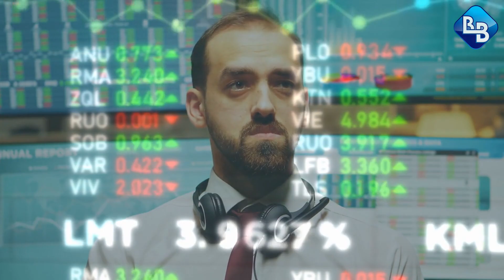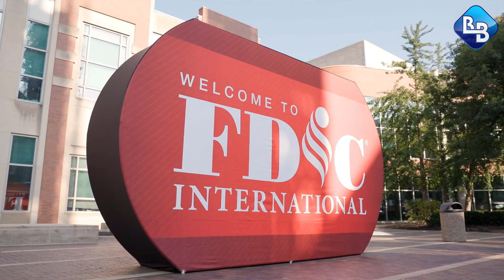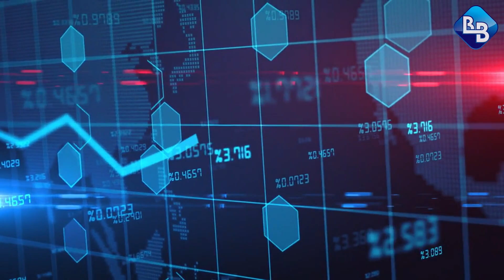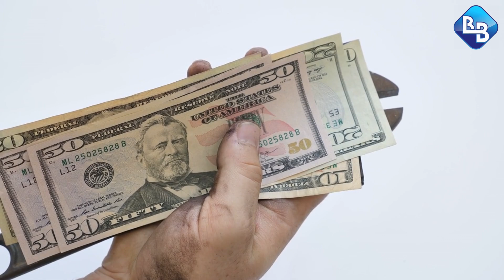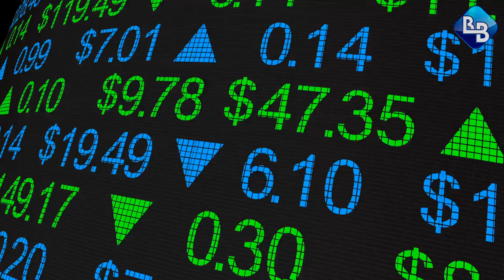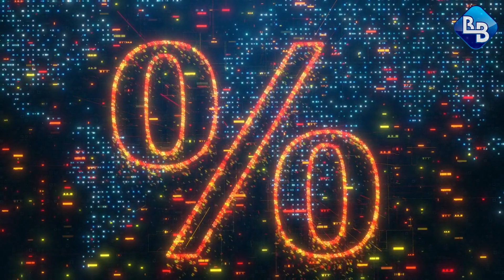Adiós a Los Intereses Bajos! Las Cuentas De Ahorro De Alto Rendimiento Lideran El Camino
La Tasa de las Cuentas de Ahorro de Alto Rendimiento Rompe Nuevos Récords.